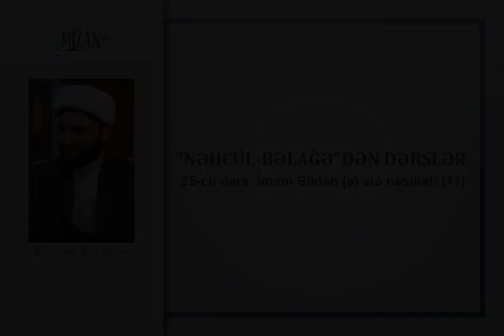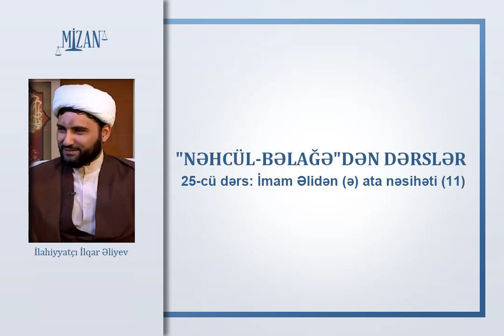İmam Əlidən (ə) ata nəsihəti (11) - İlahiyyatçı İlqar Əliyev (Nəhcülbəlağə / 25)